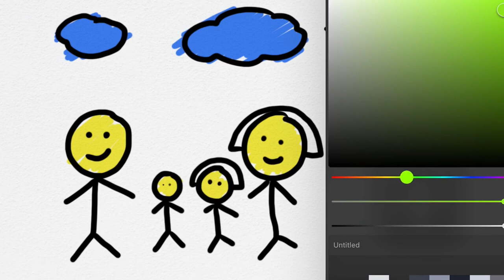Menggambar Keluarga untuk Anak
Hey kali ini kita belajar Menggambar Keluarga untuk Anak bersama anak-anak TK A & TK B. Ayo ajak anak-anak yang lain untuk bergabung untuk belajar menggambar & mewarnai.